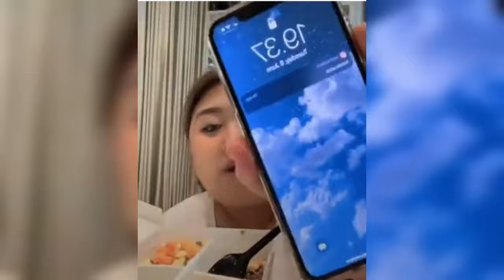POTRET CLARISSA PUTRI DIET TURUN HINGGA 50 KG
tips diet ala clarissa
clarissa turun hingga 50kg